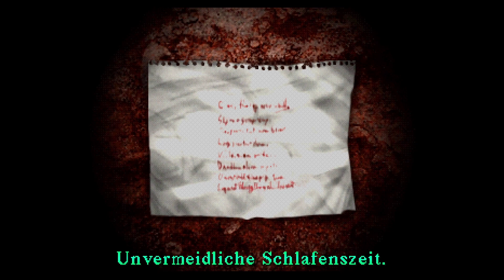Das ist der Hammer! // Let's Play Silent Hill #13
Retro Let's Play Silent Hill - [ Let's Play • German • PlayStation 1 • Retro ]
RetroZeug ist wieder da! Aber in etwas anderer Form. Im Retro Slot werden ab jetzt regelmäßig alte Games gespielt, komplett und in Farbe.
Den Anfang macht, passend zur spooky Season, der Survival Horror Klassiker: Silent Hill.
Also Retro Brille aufgesetzt, Kindheitssnack rausgeholt und genießen!